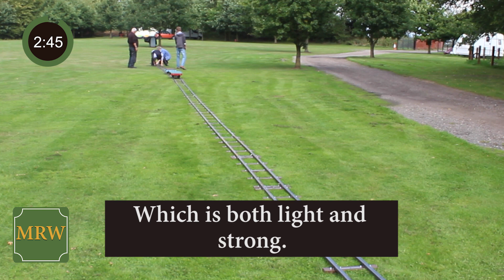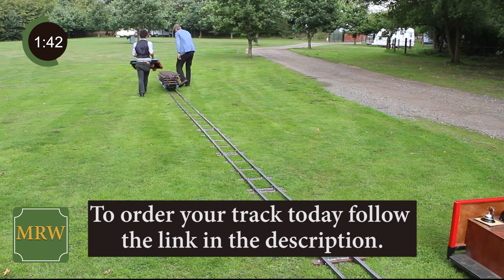Build Your Own Miniature Railway In Just 3 Minutes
MRW portable track being laid at Top Field Light Railway, these sections have now been purchased by the club and they are looking forward to taking it to events in the near future to advertise the club.

For more information about how you can purchase portable miniature railway track just head to our website!